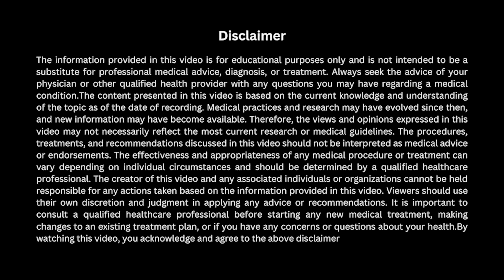हीमोग्लोबिन बढ़ाने का कुदरती तरीका I घर पर बनाएं यह जूस खून बढ़ेगा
अपॉइंटमेंट के लिए तथा अन्य जानकारियों के लिए Whats app only – 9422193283

M.D. B.H.M.S
Office address
 TONGASE HOMOEOPATHY, opp.GMD market Ram nagar Akola, Maharashtra